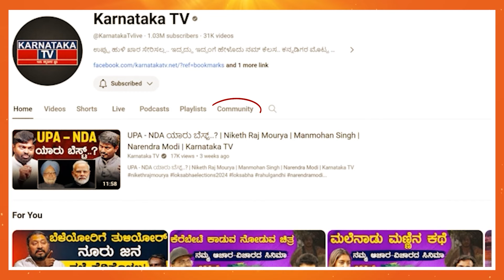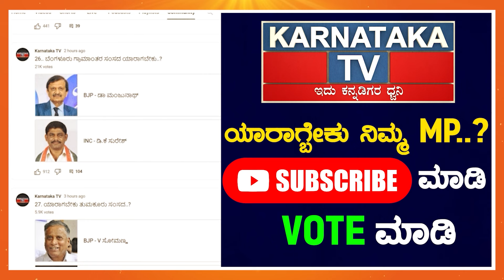Chitradurga ಬಿಜೆಪಿಯಲ್ಲಿ ಬಂಡಾಯ! ಏನಾಗಲಿದೆ Raghu Chandan ನಿರ್ಧಾರ? | Chandrappa | Karnataka TV